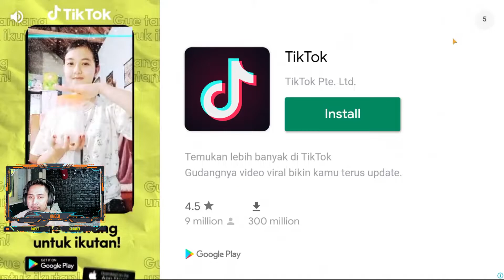Stumble Guys Indonesia | Game Rusuh Benteng Takeshi Versi 2021!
Kali ini Omber lagi cobain game Stumble Guys nih. Salah satu game battle royale yang mirip banget sama game Fall Guys, tapi versi Android dan versi gratisnya.

Tujuan dari game ini sama kaya game Battle Royale pada umumnya, yaitu jadi yang bertahan paling akhir!

Kira-kira seseru apa ya game yang satu ini sob?

Langsung aja gassss cek videonya yak!!!

If you own any music/intro/pic or video in my video,